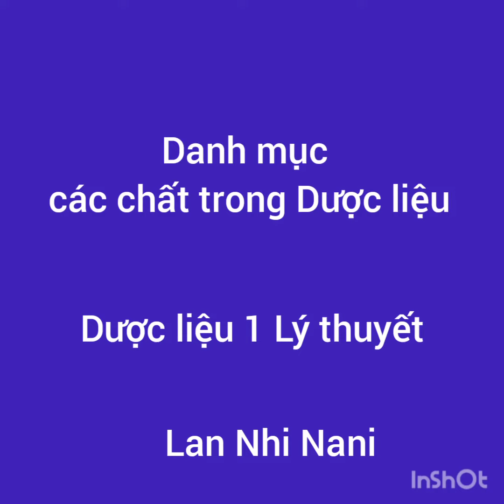Danh mục các chất trong dược liệu - Dược liệu 1 lý thuyết | Lan Nhi Nani & NTTU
Danh sách Tài liệu học Dược
Tham khảo tài liệu các môn học tại Fanpage Lan Nhi - Chia sẻ tài liệu Dược
Danh sách các môn học
DANH SÁCH CÁC MÔN CÓ TÀI LIỆU
Lưu ý: Tất cả các bài đăng chỉ mang tính tham khảo, Chú ý các chỉnh sửa thông tin nếu có (Phần chú thích ảnh)
Độc chất học (Lt), Hóa vô cơ, Hữu cơ, Hóa phân tích 2, Thực hành Dược khoa 2, Sinh học Đại cương
ĐỘC CHẤT HỌC THỰC HÀNH

TIẾNG ANH CHUYÊN NGÀNH 1
TIẾNG ANH CHUYÊN NGÀNH 2

HÓA DƯỢC 2 THỰC HÀNH

DƯỢC LIỆU 2 THỰC HÀNH

QUẢN LÝ KINH TẾ DƯỢC

BẢO HIỂM Y TẾ VÀ CHÍNH SÁCH CÔNG

Có nhiều bạn muốn làm bài trắc nghiệm không có đáp án trước, Nhi lấy lại link cho các bạn dễ theo dõi nè :D
Trắc nghiệm Môi trường sức khỏe (MTSK) (có đáp án)

BÀI CHẾ 2 LÝ THUYẾT
Tóm tắt bào chế (bào chế 2)
KINH TẾ DOANH NGHIỆP
Trắc nghiệm

DƯỢC LÍ 2 LÝ THUYẾT
Ở dưới là các bài có đáp án
Từ câu 1-150

DƯỢC LÍ 1 LÝ THUYẾT
120 câu trắc nghiệm Dược lý 1 có đáp án
Các thuốc và nhóm thuốc cần biết (trong Dược lí 1)

HOÁ DƯỢC 2 LÝ THUYẾT
Công thức cấu tạo các chất Hóa Dược 2
Nguyên liệu và PP kiểm nghiệm một số thuốc điển hình
Tóm tắt (sơ đồ tư duy), danh mục thuốc

QUẢN LÍ KINH TẾ DƯỢC
Cả album

DƯỢC LIỆU 1 LÝ THUYẾT
99 tên nhóm chất
Flashcard câu hỏi, trắc nghiệm
Anthraquinon

🌟🌟🌟 Theo dõi video mới nhất của Lan Nhi Nani tại:
🌟🌟🌟 Mọi video được đăg tải tại kênh của Lan Nhi Nani thuộc sở hữu của Lan Nhi, vui lòng không re-up video dưới mọi hình thức
🌟🌟🌟 Theo dõi trang cá nhân của lannhinani tại